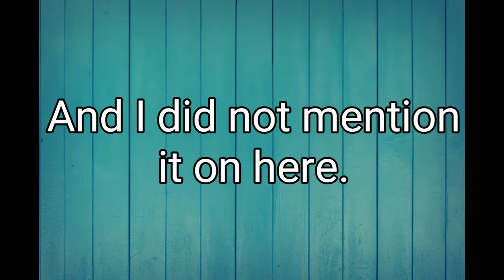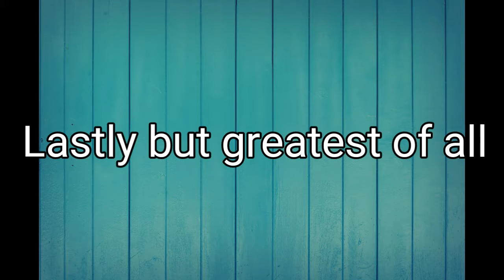Mothers day oops - Documentation Day 084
The Documentation Project:
Day 084
A mother's day wish

About me:
I am a Husband, Father, Python Programmer, and Serial Hobbiest.
My Goal is to Document my side hustle startups and some of my thoughts around what I am doing and how I am applying various advice I have read over the years.

My Gear:
Phone:  LG G3
Camcorder - new

Home Studio:
Tripod: Targus TG-50TR
Microphone Blue Showball

Mobile Setup:
camkix monopod
camkix tripod
Windshield mount -Looking for another one

Other Gear Currently Sidelined:
Monopod: off-brand bought for like $5